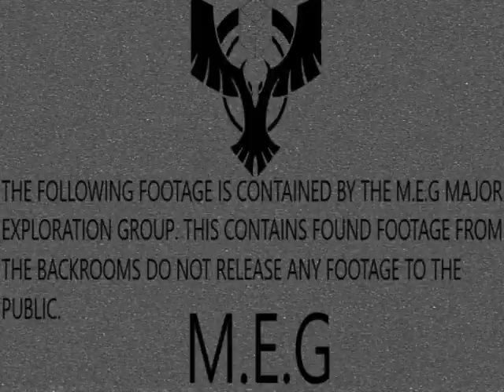Smiler Encounter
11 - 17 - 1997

All videos created & edited by me.